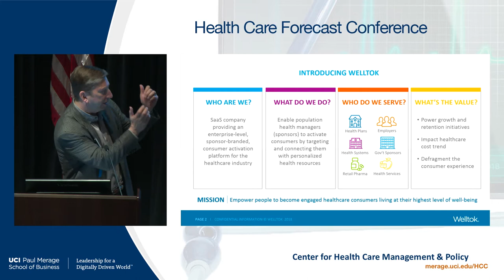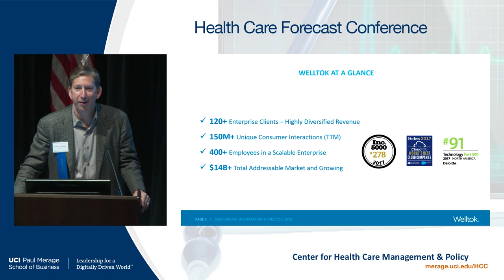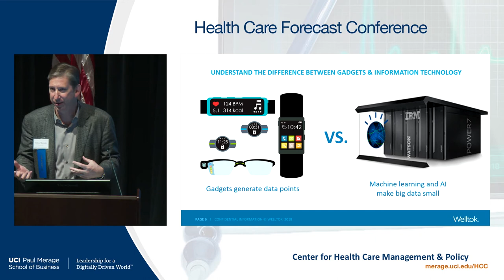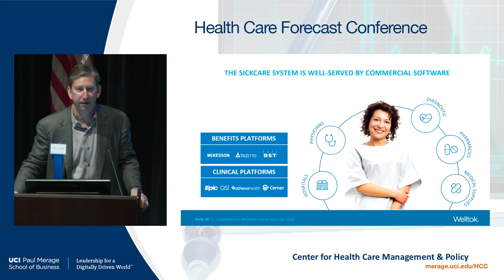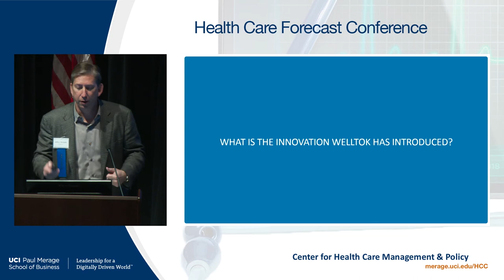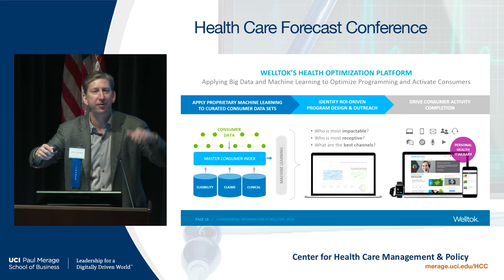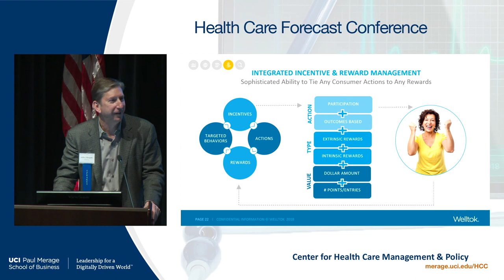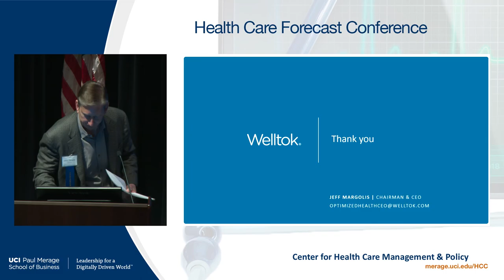Jeff Margolis - Disruptive Innovations in the Health Care Market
2018 Health Care Forecast Conference

Disruptive Innovations in the Health Care Market